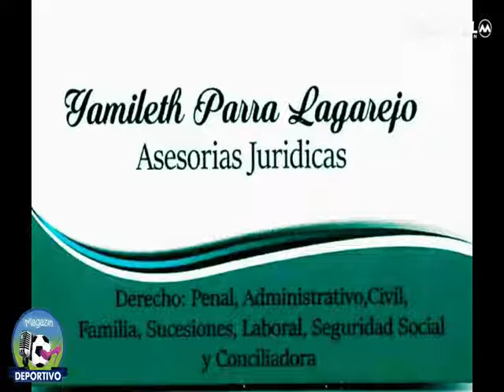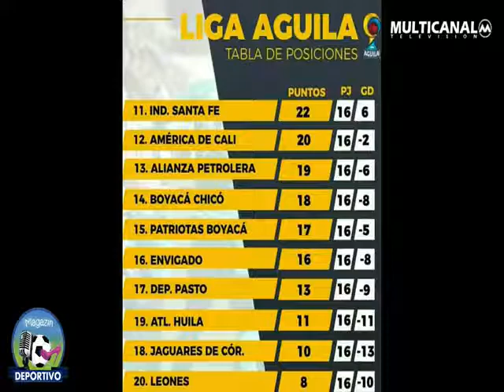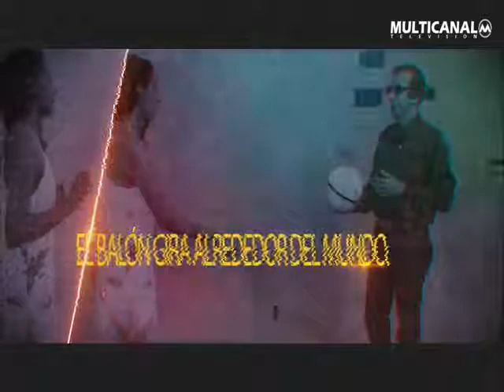MAGAZIN DEPORTIVO 26 OCT VIERNES CON ELLAS , LAS BELLAS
Desde Calicolombia Somoselpuntoquemarcaladiferencia , realizamos en vivo Elmagazindeportivo a través de Multicanaltelevisión en GlobalTVcanal8 Telecablecana3 . Formato ameno y divertido, coordinado periodisticamente por Cafefosoy y con #"Bellaspresentadoras que hablan de deportes y especialmente de Futbol